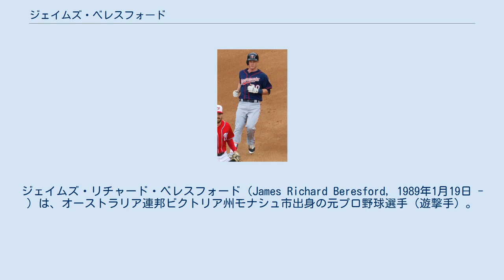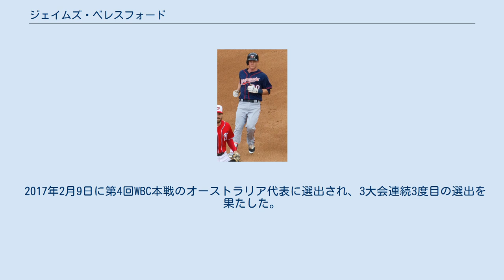ジェイムズ・ベレスフォード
ジェイムズ・リチャード・ベレスフォード（James Richard Beresford, 1989年1月19日 - ）は、オーストラリア連邦ビクトリア州モナシュ市出身の元プロ野球選手（遊撃手）。
右投左打。
 2005年に16歳でミネソタ・ツインズと契約を結んだ。
 2009年開幕前の3月に開催された第2回WBCのオーストラリア代表に選出された。
 2013年開幕前の3月に開催された第3回WBCのオーストラリア代表に選出され、2大会連続2度目の選出となった。
 2015年11月6日にFAとなったが、12月8日にツインズとマイナー契約を結んだ。
 2016年はメジャーのスプリングトレーニングに参加した。
開幕前の1月28日に第4回WBC予選のオーストラリア代表に選出された。
同大会でオーストラリアは本戦出場を決めている。
 シーズンでは9月6日にメジャー契約を結んでアクティブ・ロースター入りし、10日のクリーブランド・インディアンス戦でメジャーデビュー。
この年は10試合に出場し、打率.227・OPS0.534という成績を記録。
守備面では一塁手を6試合・三塁手を3試合・二塁手を1試合と、遊撃手を除く内野手の全ポジションを守った。
9月26日のカンザスシティ・ロイヤルズ戦で同じオーストラリア出身のピーター・モイランと対戦し、オーストラリア対決が実現した。
10月17日に40人枠から外れ、11月7日にFAとなった。
 2017年2月9日に第4回WBC本戦のオーストラリア代表に選出され、3大会連続3度目の選出を果たした。